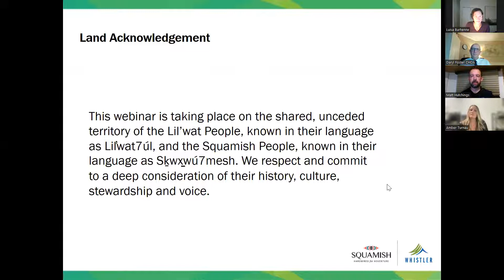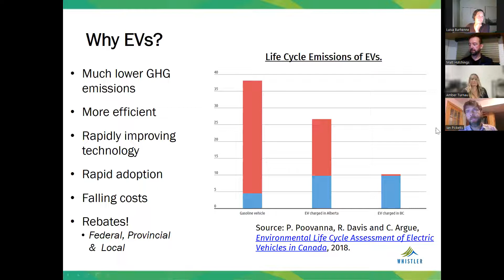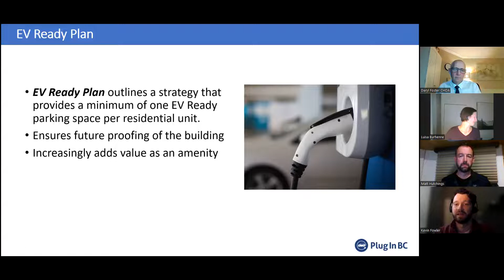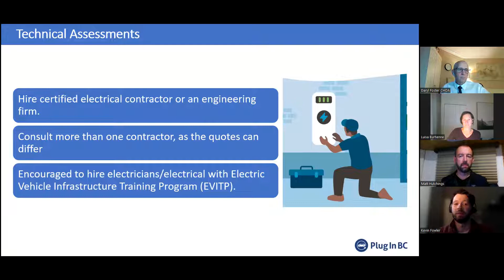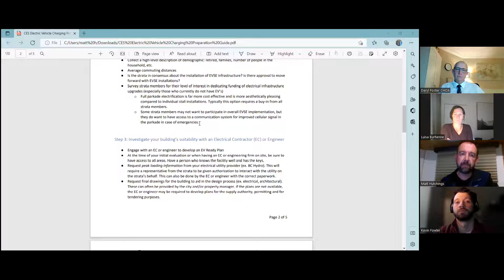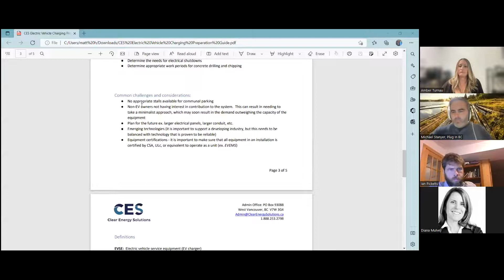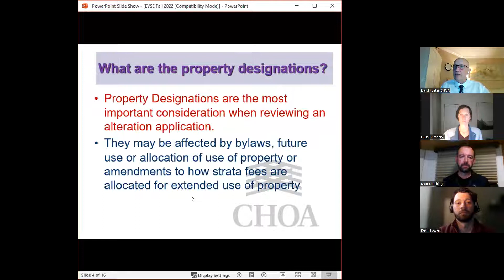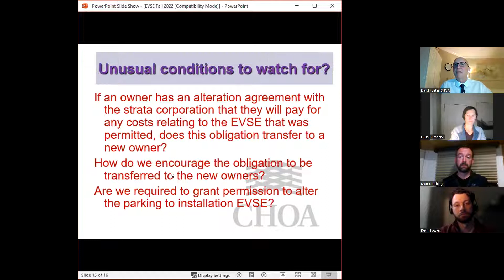EV Charging For Sea to Sky Apartments and Condos | October 26, 2022 Webinar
Need help navigating the process of installing EV charging stations in your residential building with multiple owners? Get your questions answered, learn about step-by-step resources and rebates at our free webinar:

Watch this 90-minute webinar hosted by the District of Squamish and Resort Municipality of Whistler where you will:

Learn from electric vehicle (EV) experts about the latest charging technology.
- Luisa Berhenne, Climate Action Coordinator, Resort Municipality of Whistler
- Ian Picketts, Manager of Sustainability and Climate Change, District of Squamish
- Matt Hutchings, President and Co-Founder, Clear Energy Solutions
- Kevin Fowler, EV Advisor, PlugInBC
- Daryl Foster, Strata Advisor, Condominium Home Owners Association (CHOA)

Get step-by-step resources on how to approach and engage your strata council and property managers.

Find out how to save money and take advantage of rebates.

Hear from other residents that have successfully installed EV charging.

Access tools for each phase of the project (from initial design to implementation).